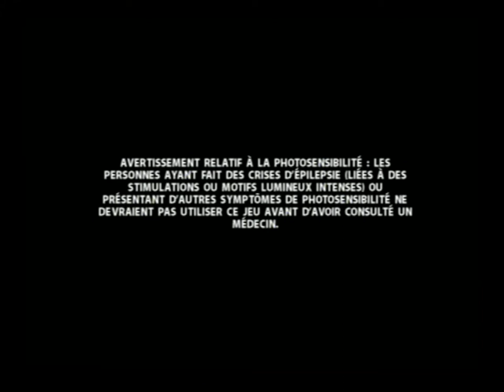[Ps2] Introduction du jeu "Thrillville : Le Parc en Folie" de l'editeur LucasArts (2007)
Voici l'introduction du jeu video Thrillville : Le Parc en Folie publié par LucasArts au cours de l'année 2007 sur Ps2